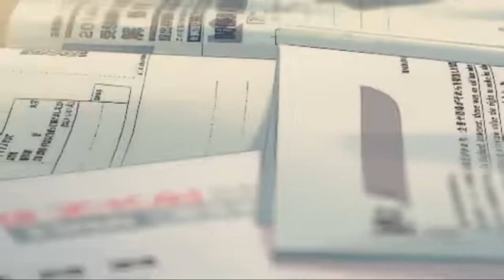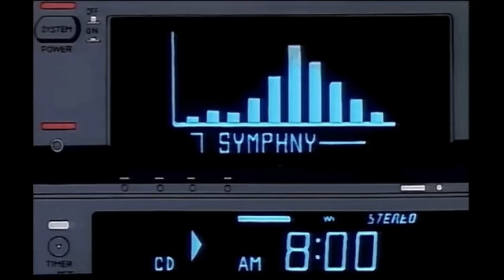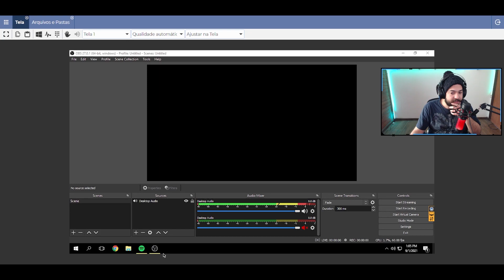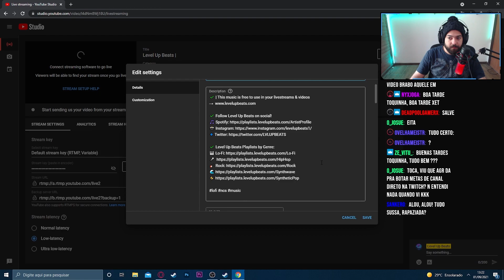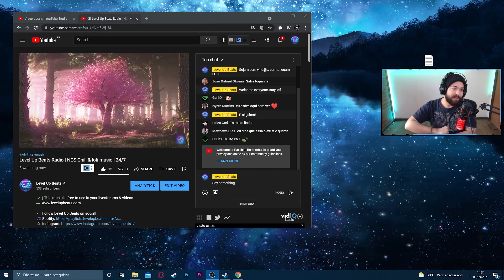Como fiz uma live 24/7 de LOFI Hip Hop!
Desde o começo da minha carreira como criador de conteúdo eu sempre me
identifiquei com o gênero de LoFi HipHop, ele está presente em todos os meus vídeos e lives desde o começo. Hoje estou fazendo uma gande homenagem a essa identidade chill de nosso canal mostrando como que criei uma live 24/7 de LoFi